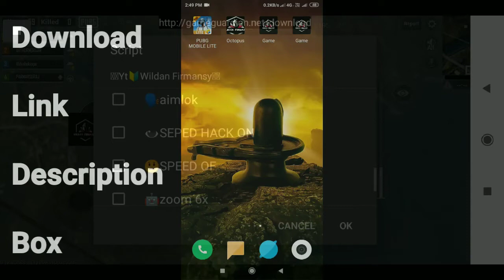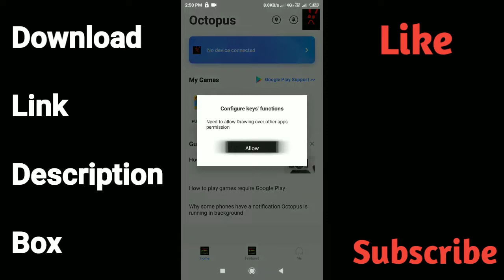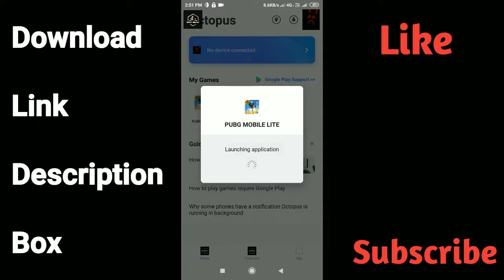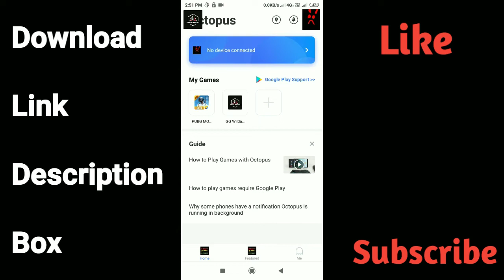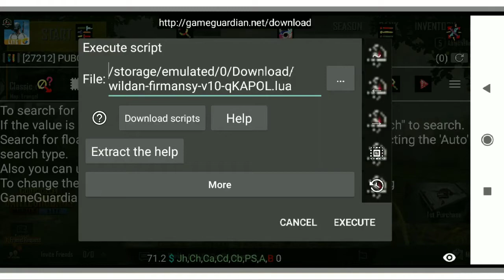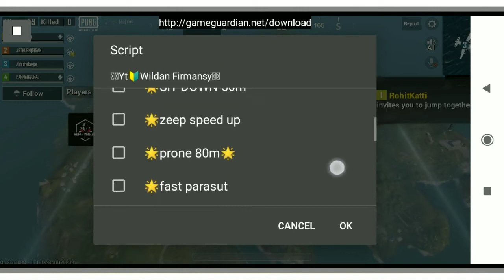HOW TO HACK PUBG LITE !! PUBG LITE HACK SCRIPT !! In hindi !! Pubg lite hack version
Download is in the pinned comment
Pls download there.

Android Pubg hack
1GB Pubg hack
Pubg hack version
Unlimited UC
Free rank token
Wall hack
Antenna hack
Running hack
Killing hack
All popular hacks
Free UC and rank tokens
iOS Pubg hack
Very easy way to hack Pubg lite..

 Gameplay from  Abhishek experiment..

Your Friend...
Mohit verma
         As
Tech Mohit.